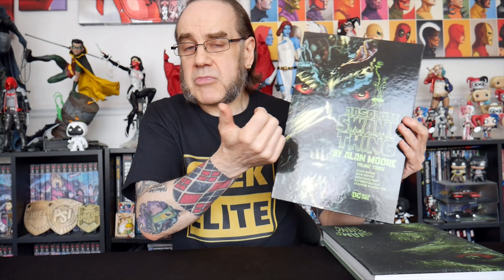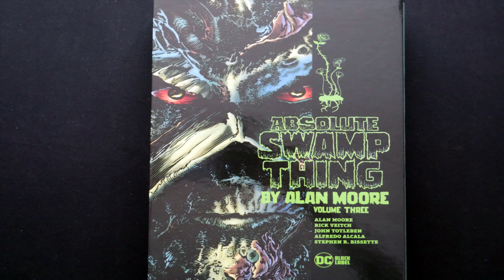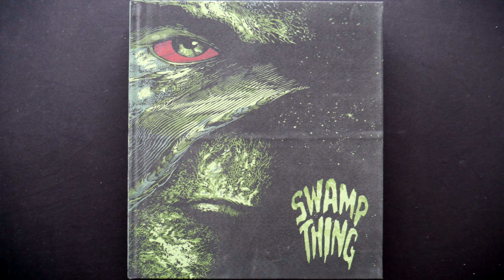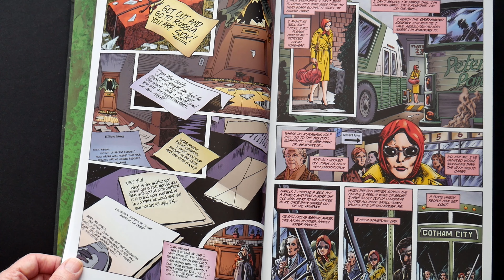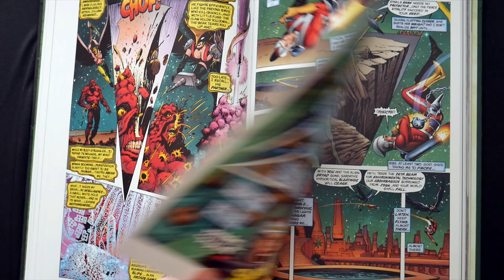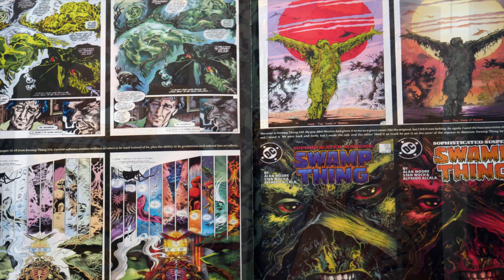Absolute Swamp Thing by Alan Moore 3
Taking a look at the third and final volume of DC Comics' Absolute Swamp Thing by Alan Moore.